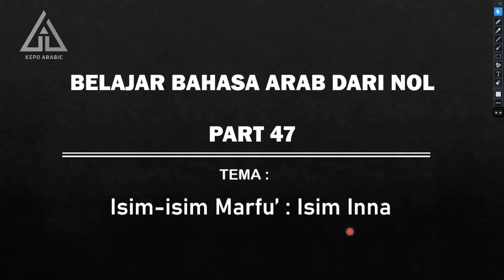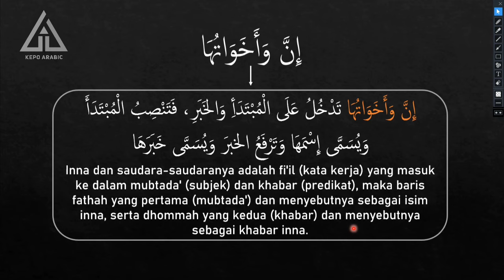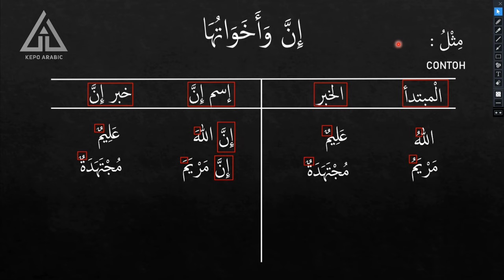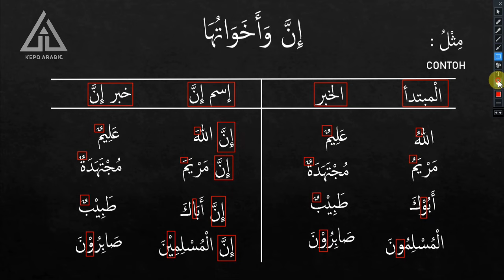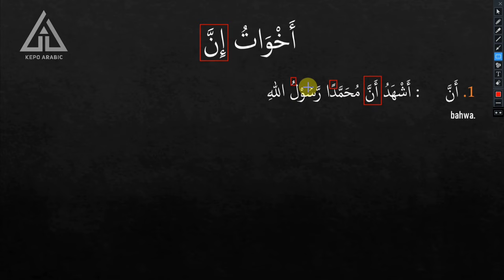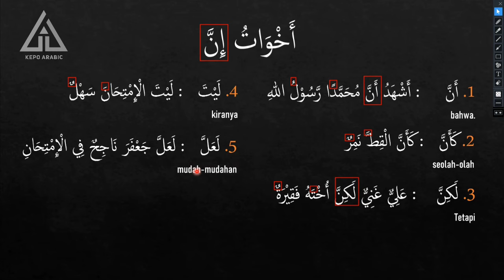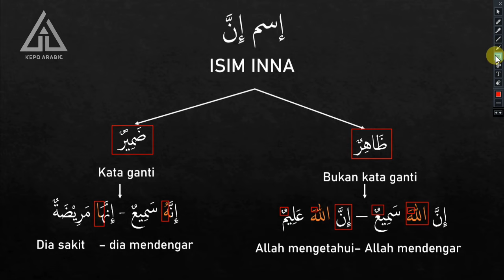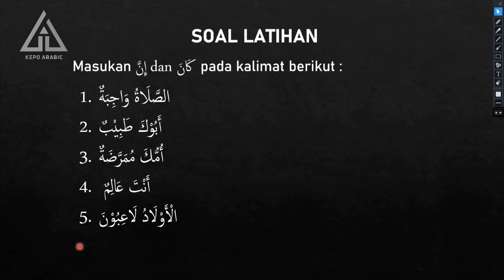Belajar bahasa arab dari nol part 47 || Isim mar'fu : 6. Inna wa akhwatuha.